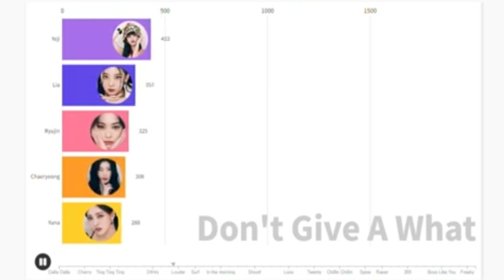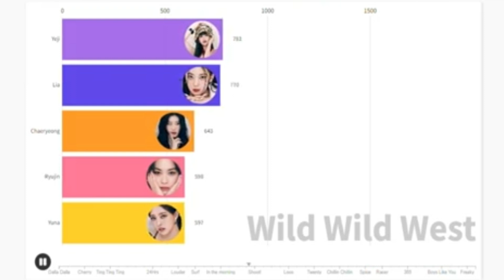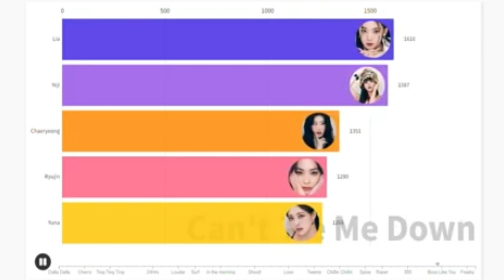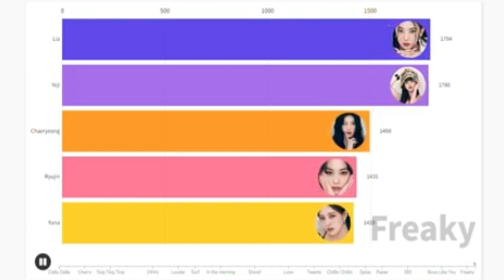ITZY All Songs Line Distribution DALLA DALLA - CHESHIRE